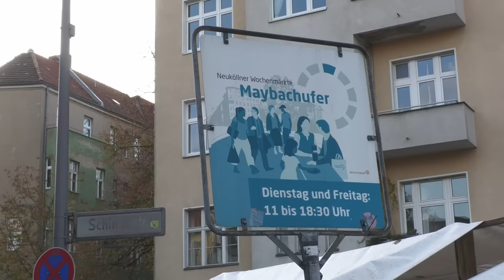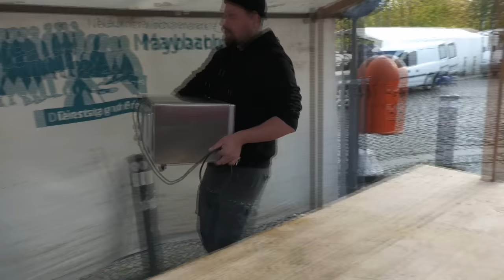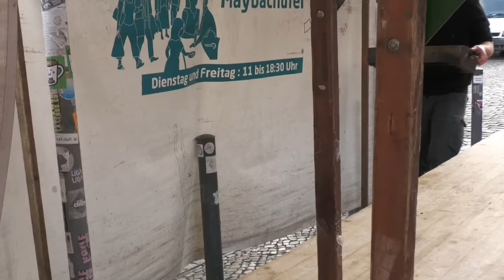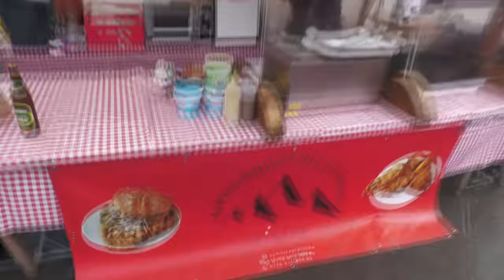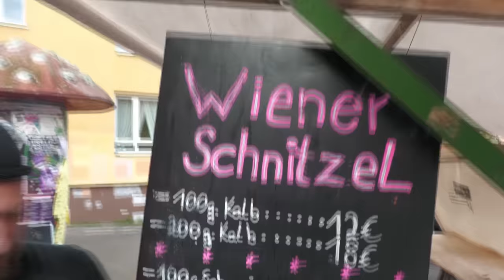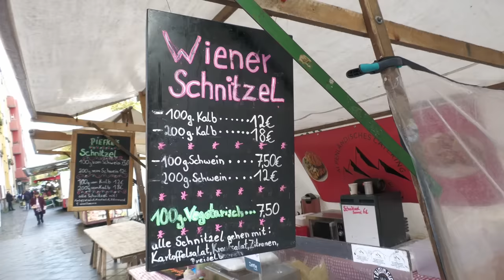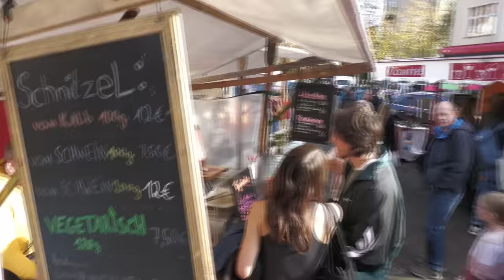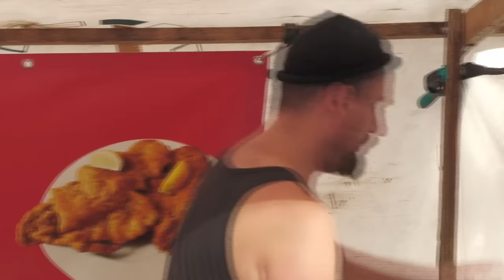Austrian Street Food in Berlin | Veal Escalope Dish at Weekly Market | Maybachufer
Austrian Wiener Schnitzel is a national dish and consisting of a slice of veal which is coated in egg and breadcrumbs, then fried - on the menu is wiener schnitzel and potato salad.😋🔥

[1] - Place of SCHNITZELPIEFKE:

        PIEFKE
        Maybachufer Weekly Market
        Berlin, Neukölln

        Every 2nd Tuesday & every Friday from 11 a.m. to 6:30 p.m.
        or as long as Schnitzel are available!😋

        Thursdays at the Market "Onkel Toms Hütte"
        in Berlin, Zehlendorf

        Saturday you find "Piefke" at the Regional Market
        "Die Dicke Linda" at Kranoldplatz in Berlin, Neukölln.

        Follow "Piefke" on INSTAGRAM: @schnitzelpiefke

***Explanation: "Piefke" is a nickname used by the Austrians for Germans when the Austrians gossip about Germans.😜✌️ And this "Piefke" is a trained chef, lives and loves what he does - and he prefers schnitzel🔥😋

[2] - EVRYTHING HOMEMADE

All side dishes like potato salad, sauerkraut are homemade
even all sauces down to the breadcrumbs are handmade
with lots of love ❤️ as he wrote on his blackboard.

And the pork & veal comes from a regional butcher's shop
and is cut by "Piefke" himself and freshly vacuum packed
for transport to the weekly market.

[3] - SLICED MEAT LOAF with sweet mustard

The Sliced Meat Loaf is called "Leberkäse" or "Fleischkäse"
in Austria and Germany. It consists of lean, low-tendon pork,
bacon and finely grated ice flakes. Sometimes a portion of
beef is also added. The ingredients are finely chopped,
seasoned and then the mass is filled into box-shaped
roasters and baked in the oven.

[4] - PORK CUTLET / PORK SCHNITZEL

Pork Schnitzel (Escalopes) are cheaper, so more of them are
sold every day. That's why he beats a lot of pork cutlets for
the day befor the customers come.

[5] - Veal Escalope / Original Wiener Schnitzel

The veal schnitzel is an original Viennese schnitzel. The pork
schnitzel, on the other hand, is also called "Schnitzel Wiener Art"
in German-speaking countries. But only the veal schnitzel can
call itself an Original Wiener Schnitzel.

[6] - ROAST PORK with Spinach Dumplings & Sauerkraut

The daily specials such as roast pork with spinach dumplings
or meatballs and others are homemade cooking and only
briefly heated up on site. The daily menus are classically
delicious Austrian & Bavarian specialties.

[7] - VEGETARIAN SCHNITZEL

Vegetarian Schnitzel created according to "Piefke's" own recipe.

Every Sunday at 10 a.m. (CET) a new Moodi-Foodi-Video! 😋

INSTAGRAM, TIKTOK & FACEBOOK: @moodifoodiberlin

STAY HUNGRY! ✌️😋